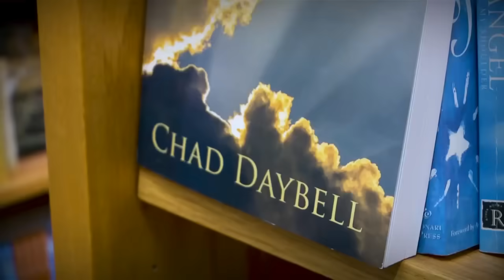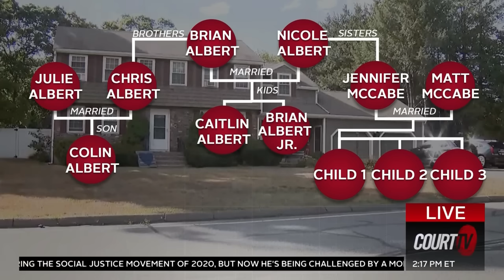Jennifer McCabe: 'I Never Deleted Any Calls' | MA v Karen Read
KarenRead's defense questioned Jennifer McCabe about six phone calls that were reportedly deleted from her phone. McCabe was asked why those "butt-dials" occurred between 12:29a-12:50a, the time when Officer John O'Keefe was injured.